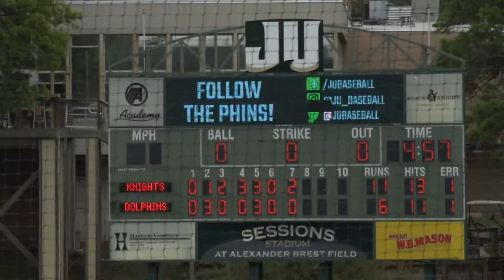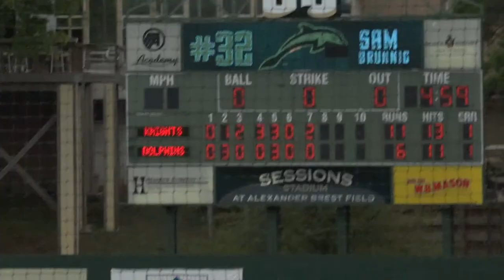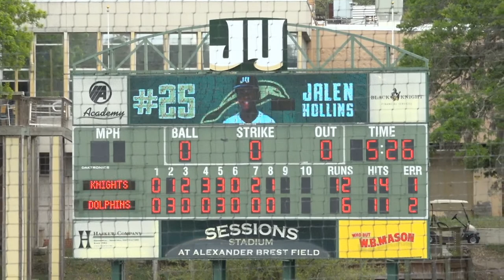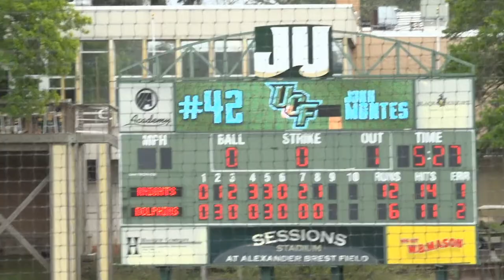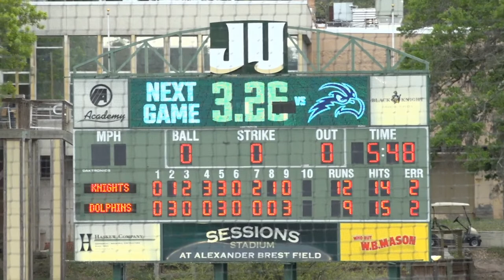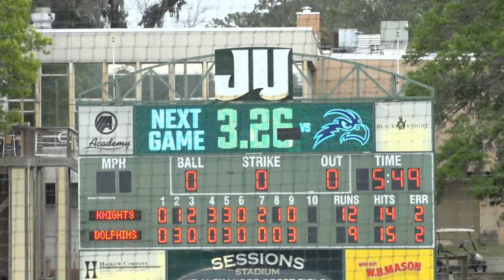Jacksonville University Baseball vs UCF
Jacksonville returns home for two games against in-state foe UCF, before traveling down I-95 to I-4 to finish the series in Orlando on
Sunday. It is the final non-conference weekend series of the season for the Dolphins.